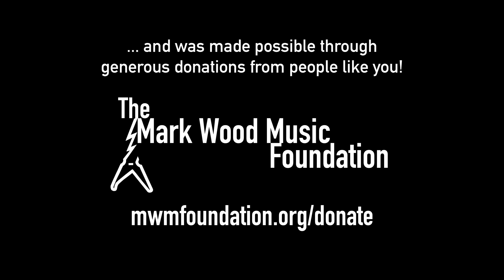THE CHAMPION Mount Daniel Elementary (Carrie Underwood COVER) - Laura Kaye Electrify Your Choir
The Mark Wood Music Foundation proudly presents this "guaranteed to make your heart smile" version of Carrie Underwood's empowering song, "The Champion" featuring the incredible 2nd grade rock stars of Mount Daniel Elementary School. Through online mentoring and coaching sessions with our Electrify Your Symphony (EYS) Artist Mentors, combined with regular rehearsals with their teacher, students learned how to record and film themselves, how to be the best performers they could be, how to do choreography, and most importantly how to express themselves freely and joyously. Joined by Laura Kaye (EYS VP, vocal coach, and singer), Nathan Blake (EYS movement coach and choreographer), and Nicole Guimaraes (their teacher), these 2nd graders created a music video that is pure MAGIC!
Please consider a small donation to help us bring these empowering music video programs to more schools.
THE CHAMPION
Written by Carrie Underwood, Chris DeStefano, Ludacris, and Brett James
Arranged for strings by Mark Wood
Choir arrangement by Mac Huff
Choreography by Nathan Blake and Laura Kaye
Audio mix by Nick Cipriano and Laura Kaye
Video edit by Keith Kristinat
MUSICIANS:
Laura Kaye - vocals
Mark Wood - Viper electric violin
Paul Ranieri - bass
Rob Bambach - guitar
Matt Vanacoro - keys
Jason Gianni - drums
with The Mark Wood Rock Orchestra Camp Home Edition attendees
Performed by the 2nd grade rock stars of Mount Daniel Elementary School
under the guidance of Nicole Guimaraes, their Music Teacher